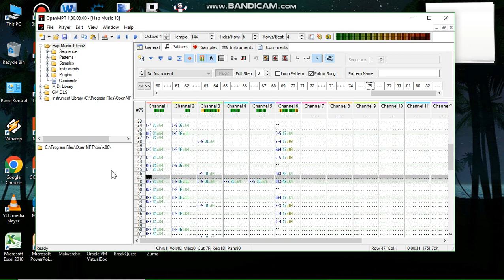my fanmade music 1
this is my fanmade music

credit to skaven aka peter hajba